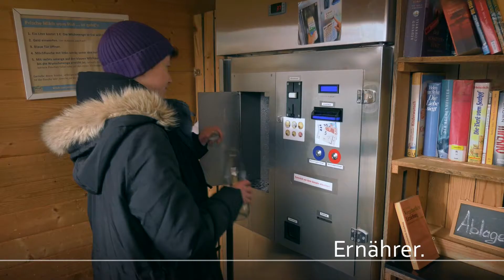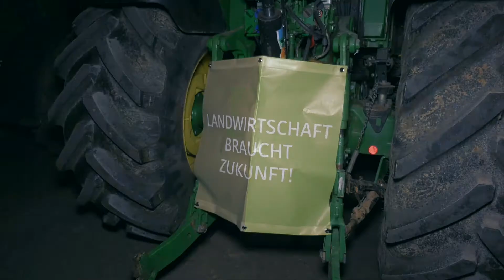30 Jahre Bauernverband Mecklenburg-Vorpommern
30 Jahre Einheit der Vielfalt - Bauernverband Mecklenburg-Vorpommern